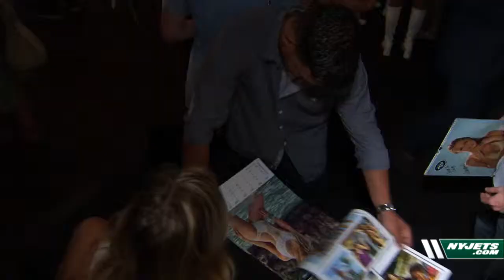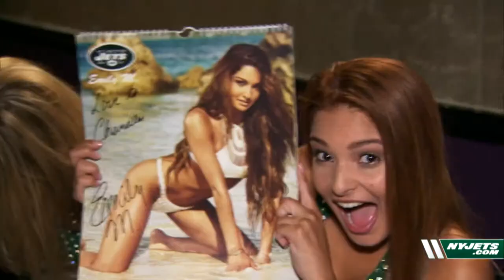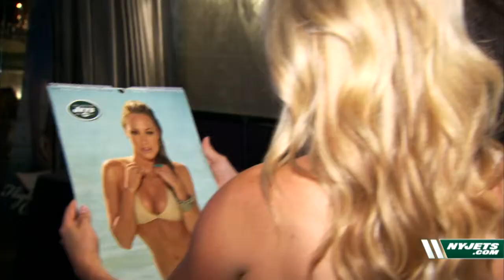Flight Crew: 2016 Swimsuit Calendar Unveiled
Calendar Photographer Daisy Johnson and Jets Cheerleaders Celebrate a First at STK in Manhattan